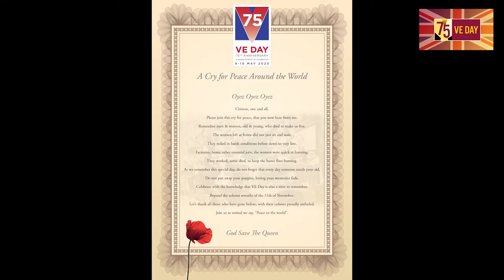VE Day Bucks - Cry For Peace x2 Bells